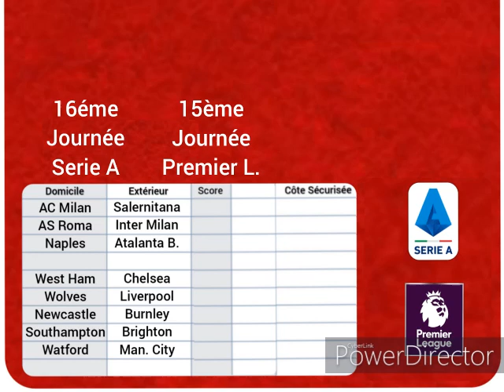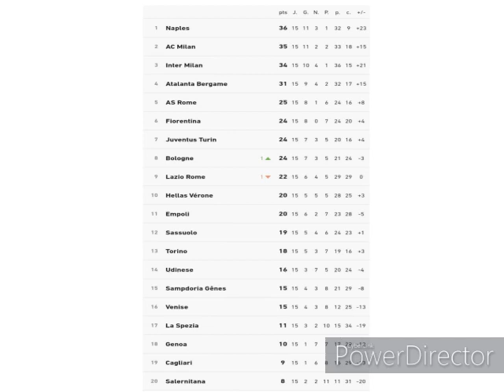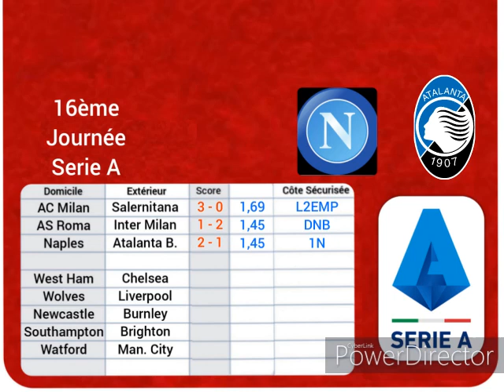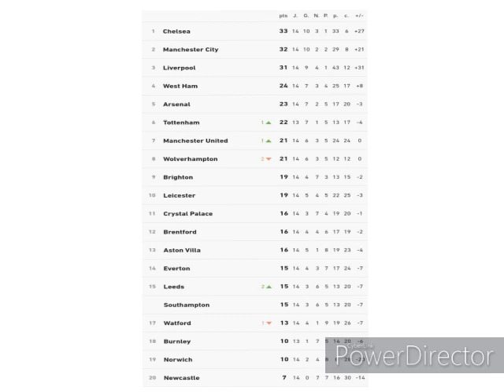Pronostics Foot Serie A 16ej Premier League 15ej du 04 au 06 Décembre